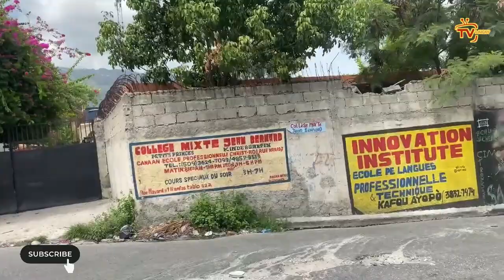Masak sou Ayisyen, plizyè milye ayisyen kite Sendomeng vin Ayiti, Abinader voye touye yo lakay yo